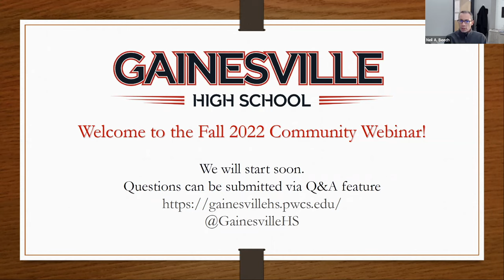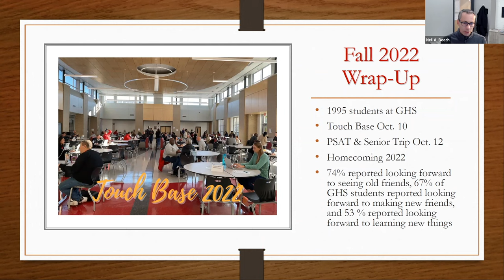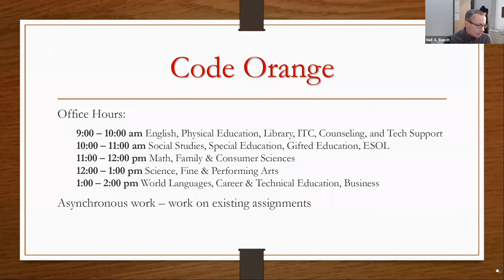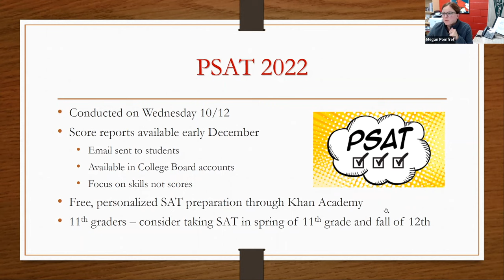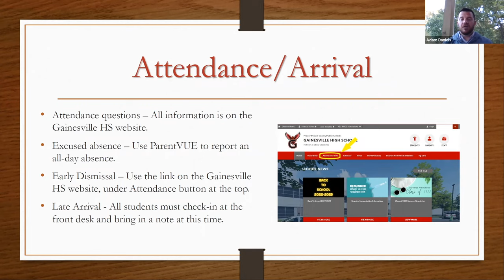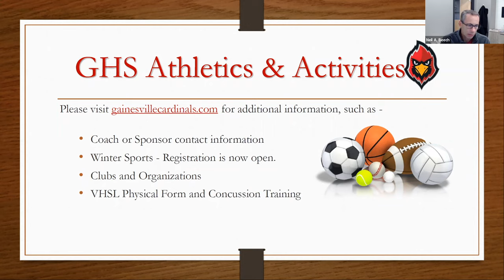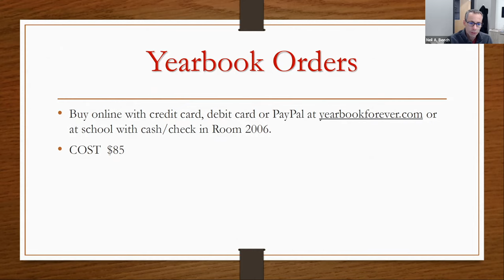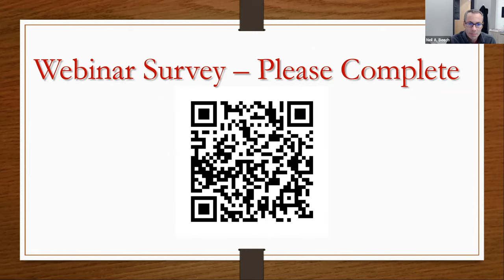Fall 2022 Community Webinar